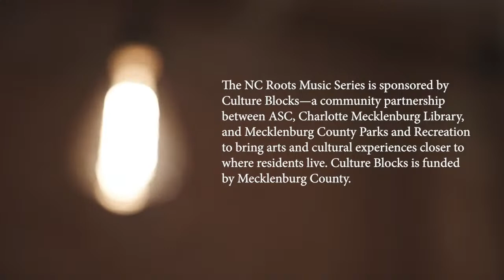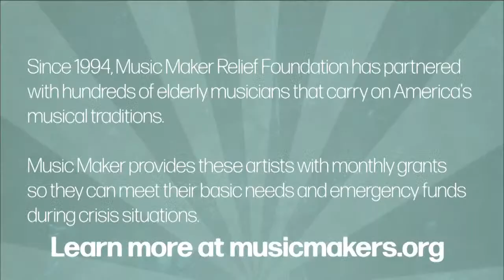NC Roots Music Series: Big Ron Hunter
Ron Hunter was born in Winston-Salem, NC. His father, a sharecropper, taught Ron how to sing and play guitar. Mentored by the legendary Guitar Gabriel and versed in R&B, rock, and blues, Ron plays both electric and acoustic guitars in dramatically different styles. From Gabe’s advice, Hunter developed his unique sound.

Music Maker Relief Foundation has partnered with the Arts and Science Council’s Culture Blocks program and the Charlotte Mecklenburg County Library to present the NC Roots Music Series featuring live stream performances by North Carolina musicians: Lakota John, The Hamiltones, Dedicated Men of Zion, Martha Spencer, and Big Ron Hunter.

The NC Roots Music Series is sponsored by Culture Blocks—a community partnership between ASC, Charlotte Mecklenburg Library, and Mecklenburg County Parks and Recreation to bring arts and cultural experiences closer to where residents live. Culture Blocks is funded by Mecklenburg County.